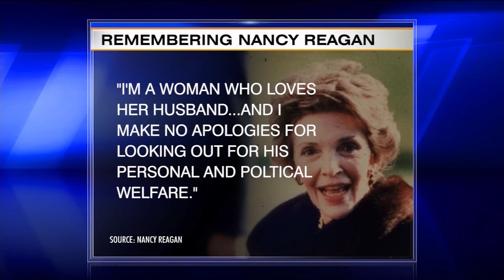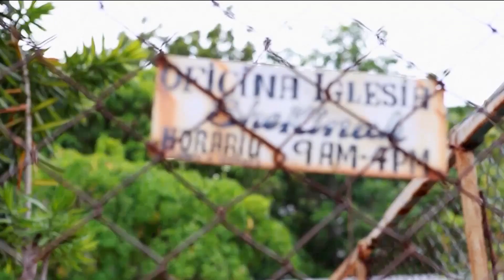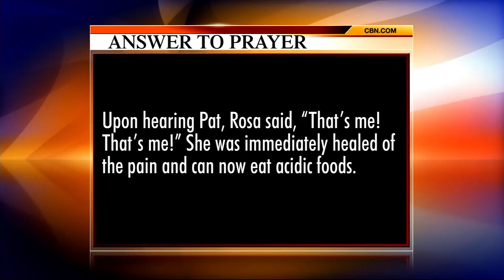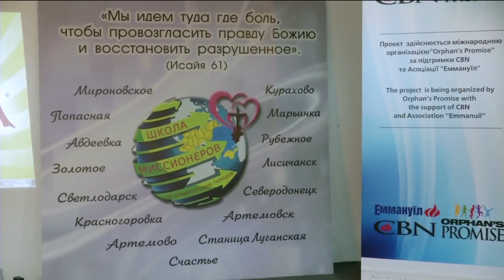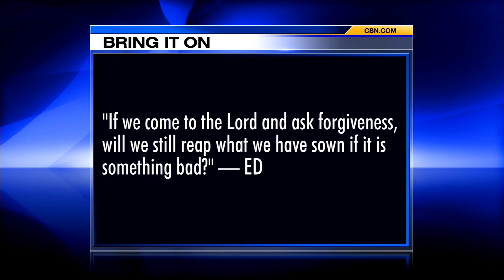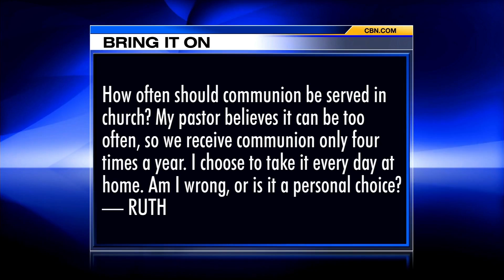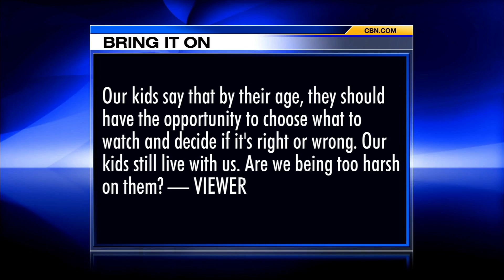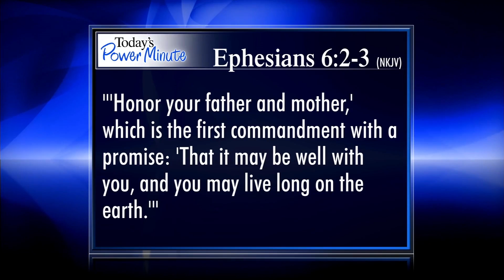The 700 Club - March 7, 2016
A disappearance of should pain points to divine intervention. Plus, actor T. C. Stallings talks about pursuing God’s purpose in life.